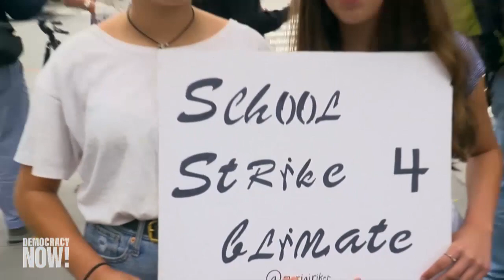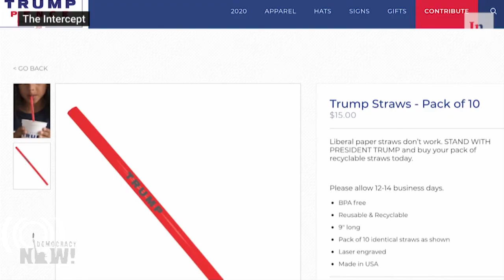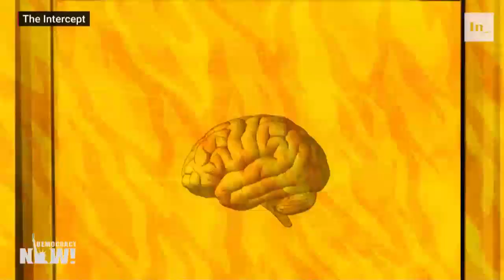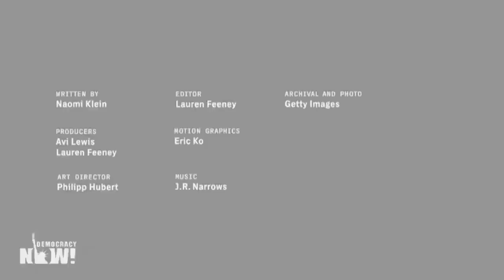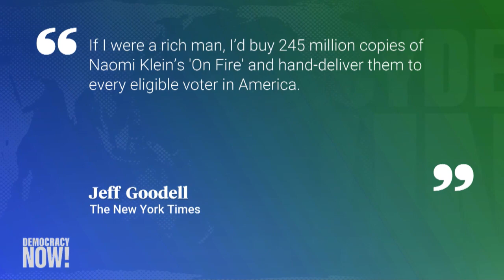“On Fire”: In New Book, Naomi Klein Makes the Case for a Green New Deal to Save the Planet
Amid mounting climate disasters across the planet, from the fires ravaging the Amazon to Hurricane Dorian’s destructive path through the Bahamas, we speak with renowned journalist, author and activist Naomi Klein. In her new book, “On Fire: The (Burning) Case for a Green New Deal,” Klein looks unsparingly at the rise of ecofascism, as Western countries fortify their borders and white supremacy surges around the world in response to the climate crisis. But she also lays out another path forward in which mankind meets the challenge of global warming with radical and systemic transformation. “We do know that if we are going to lower our emissions in time, it is going to take transformations of how we live in cities, how we move ourselves around, how we grow our food, where we get our energy from,” Klein says. “Essentially, what the Green New Deal is saying: If we’re going to do all that, why wouldn’t we tackle all of these systemic economic and social crises at the same time? Because we live in a time of multiple, overlapping crises.”